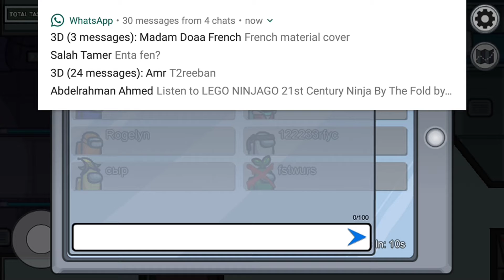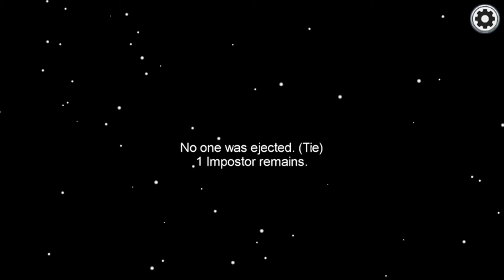among us worst moments #1